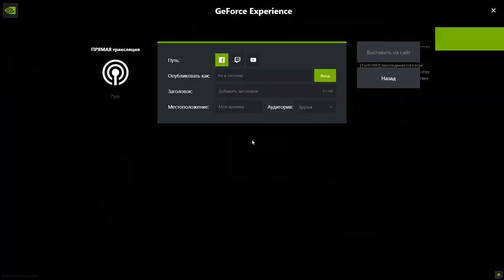Call of Duty: Vanguard - The path of a beginner from a beginner to a pro Pumping MG-42 FullHD